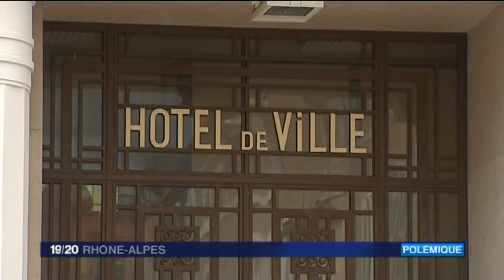Fête de la musique pas de Techno ni de DJ à Privas - France 3 Rhône-Alpes